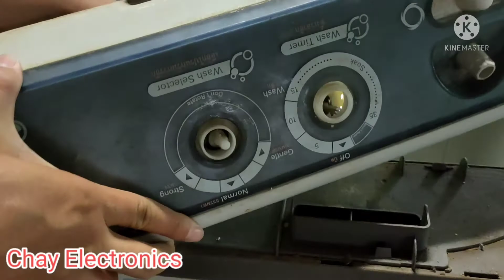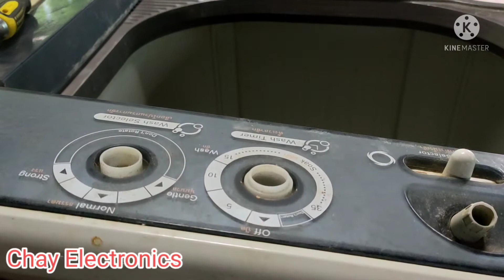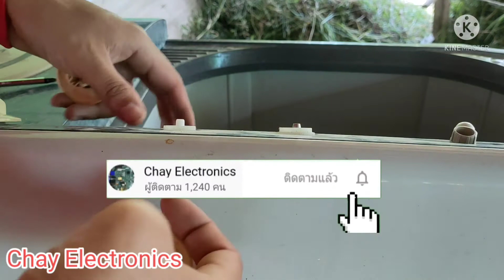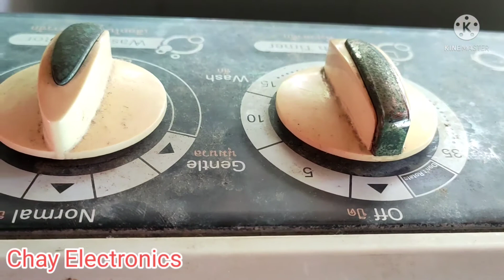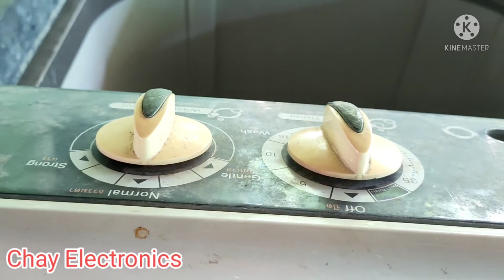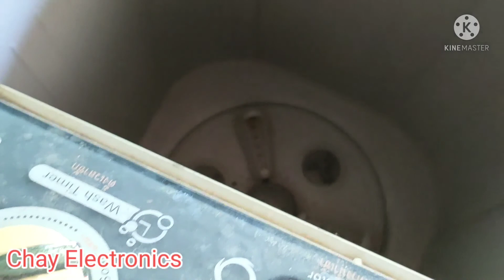สวิทซ์นาฬิกาเครื่องซักผ้า LG เสียแก้ไขยังไง